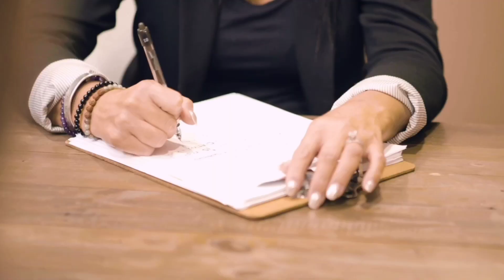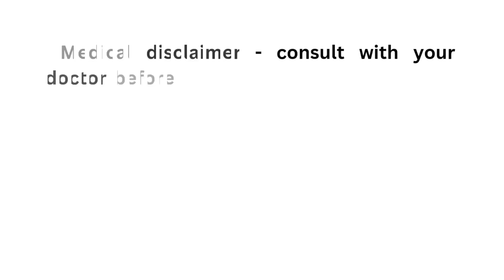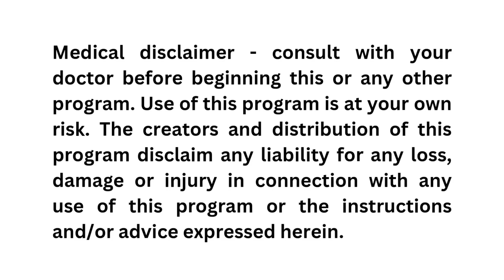How to Starve Cancer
In this video you will learn which foods are best for creating a body that cancer has a hard time thriving in.

Just like the previous video, talking about the importance of limiting insulin/glucose spikes, this next video discusses how lowering total carbohydrate load is just as important.

Let's continue gearing your body for KETONE PRODUCTION - using FAT for energy, instead of being dependent on carbohydrate intake.

Just to be clear…. MAX KETOSIS = MAX CANCER KILLING ABILITIES.

Key Points:

00:00 intro
00:27 harmful outcomes if jumping into a 3 day water fast without preparing
01:25 Understanding macronutrients (protein, fat, carbohydrates)
01:57 Examples of healthy fats to incorporate
02:35 How your body makes ketones
03:00 How much fat to incorporate
03:25 Supporting your body breaking down fats
03:42 Genetics that play a role in how much healthy fat you should take in (FTO SNP, fat and cortisol metabolism, COMT SNP…)
04:20 How much protein you need
05:23 How much carbohydrates to include
07:00 High fiber foods that help sustain a low carbohydrate diet
08:08 Beating the “keto flu”

PURCHSE NOW:

CANCER DOESN'T OWN YOU

LIVE LONGER & STRONGER WITH BREAST CANCER - A STEP-BY-STEP GUIDE

FASTING MADE SIMPLE Learn how to do a 3-day fast, get into autophagy, and fight cancer in the most efficient and safest way possible.

ABOUT LORI BOUCHARD
Lori Bouchard; Author, Naturopathic Doctor and CEO of Inside Health Naturopathic Detox & Healing Center. She helps people live longer and stronger after a cancer diagnosis, or other complex conditions including lyme, chronic fatigue, chronic mold, infertility, SIBO, hashimotos, and stubborn weight loss. She offers healing retreats hosted at Inside Health act as a health and healing catalyst for people suffering, and wanting to accelerate their health in a short period of time.